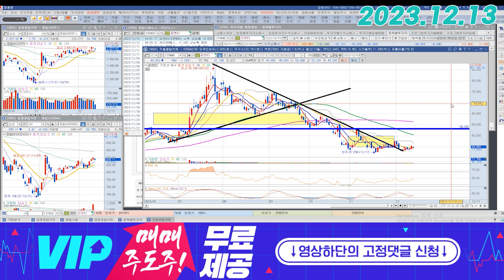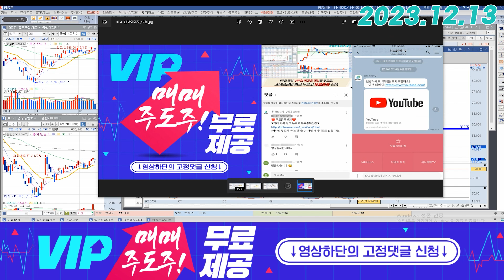피엔티 (137400) - 오늘 종가를 봅시다 XX을 넘는지 못넘는지